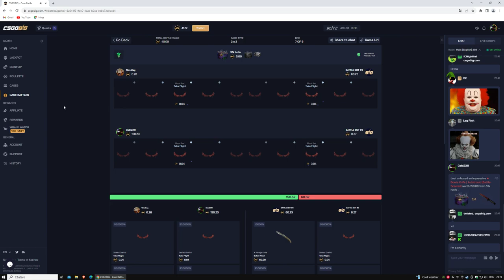Desktop 2023 11 22 20 19 46 04 DVR